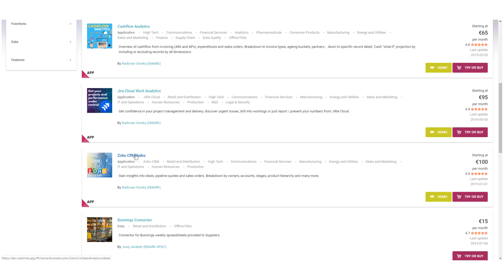Inphinity.app - 5 seconds to epiphany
Get full-blown data analytic solution literally in 5 seconds. Just as you are used to doing at any other app store.